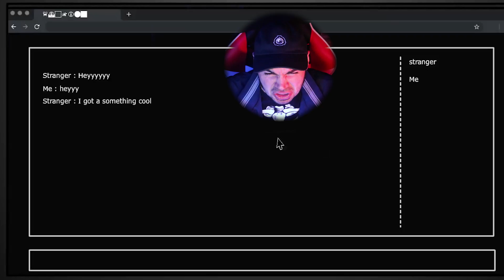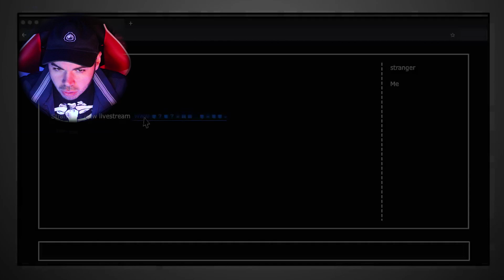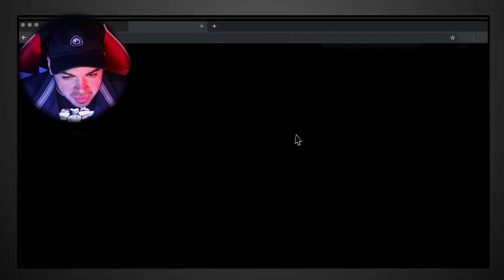STORIE VERE DI PAURA SUL DARK WEB *spaventoso*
Dopo Instagram , Reaction a Storie Horror Vere Animate sul Web ( snapchat, facebook , dark e deep  web... )
Prova a non spaventarti e non guardare questo video da solo !
▼▼CONTINUA SOTTO▼▼